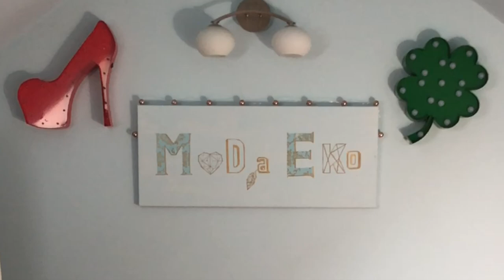Vlogmas#6 - Lump Haul- Stylówki widzów! Haul prezentowy i eko kosmetyków - Moda Ekokreatywa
Vlogmas 6, w którym pokazuję stylizacje zaproponowane przez moich widzów oraz prezenty świąteczne gadżety, które kupiłam na święta - z second handów i nie tylko, a także dobre i sprawdzone eko kosmetyki. Miłego oglądania!

Można też wpłacić na cel charytatywny *szczegóły na fanpage Naturavika i otrzymać płytkę.